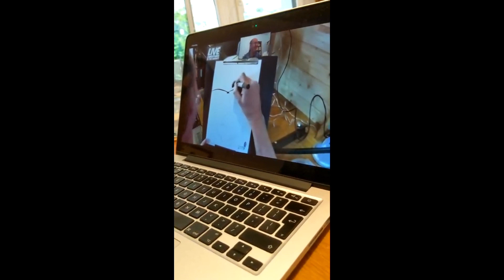Getting caricatured with the visual help of Zoom!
A fantastic couple drawn from from my studio over the net! A4 black and white head and shoulder drawings using pencil, marker pens and pastels.My live entertainment may be on hold due to the lock down, but this is a great way to still have yourself drawn 'live' with all the reactions that come with it, when the paper is finally turned around!